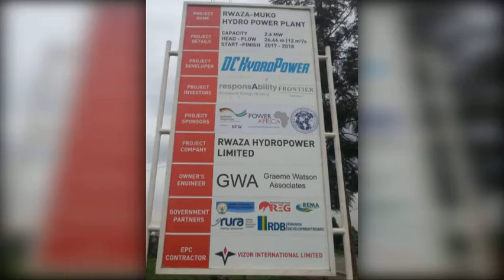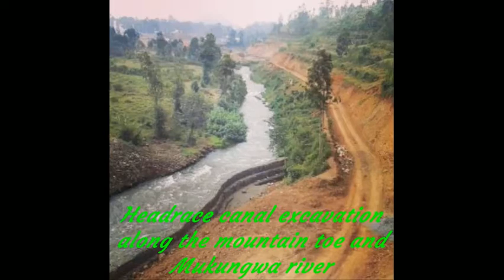🔴Mini hydropower plant construction || मिनी जलविद्युत संयंत्र निर्माण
It is a Run-of-river hydro type hydropower plant. The plant utilizes the hydro power potential of the river Mukungwa as it drops around 30m, near the town of Musanze in northern Rwanda.